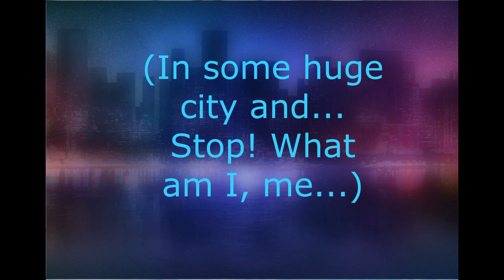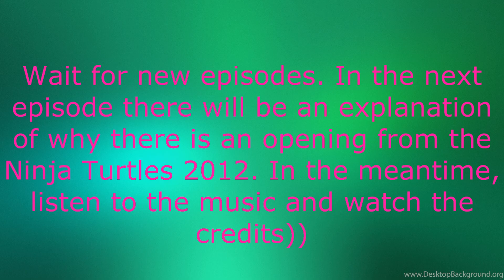X 4 series (The beginning of the story)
I present to you an animated series of my authorship, made in the Gacha Club. Here will be presented such fandoms(universes) as: Alice: Madness Returns, Hotel Hazbin, Teenage Mutant Ninja Turtles 2012, Glitchtale(Undertale). This series contains fandoms and characters: Teenage Mutant Ninja Turtles 2012 (the world itself, there are no characters yet). My original characters: Violetta Tagiltseva Andreevna (Abbreviated Veta. She was a Bengla.), the driver (Not shown, only the car.).